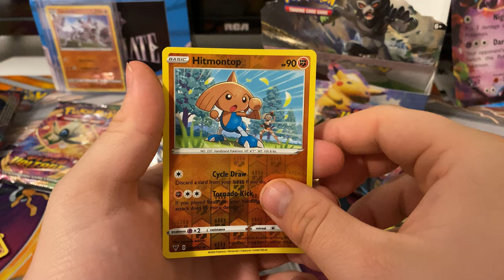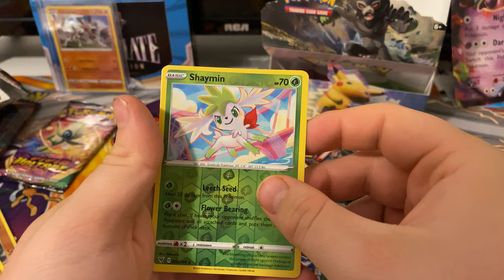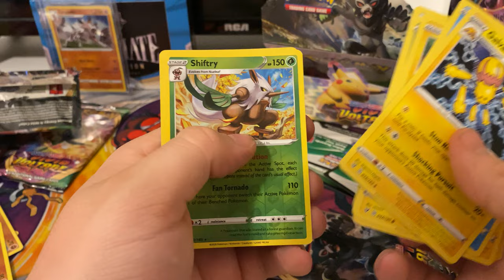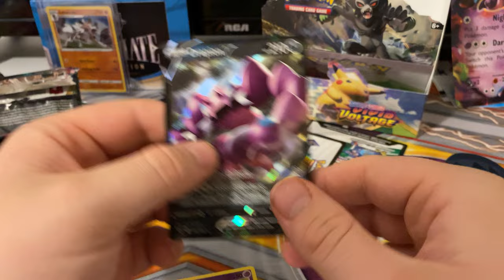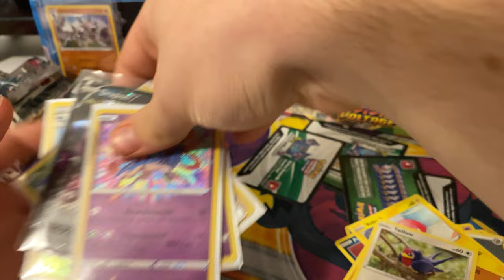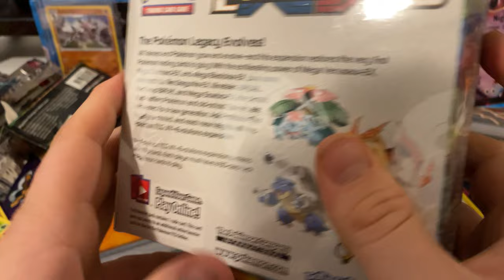PIKACHU V PULLED!